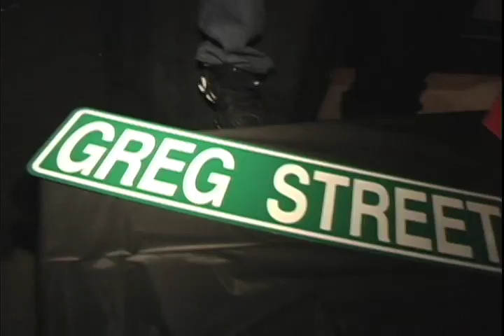ATL DunkxChange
The ATL DunkxChange was the first for the city that gets it in.  Check out how sneakerheads from the "A" represent.